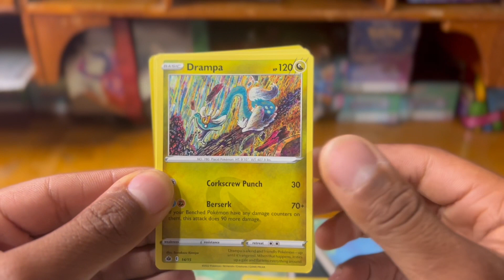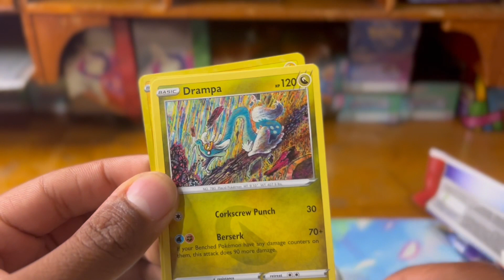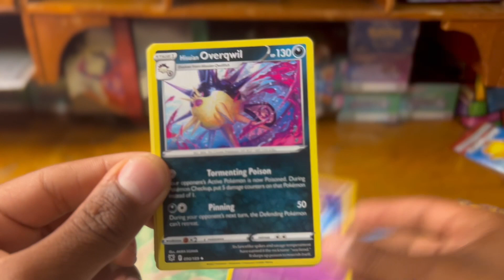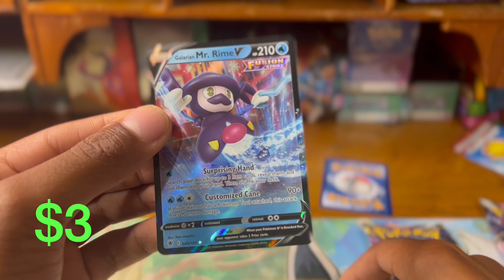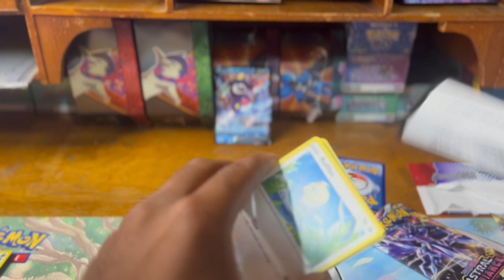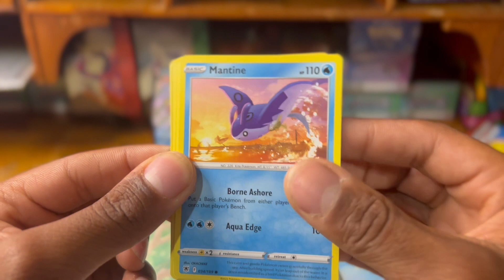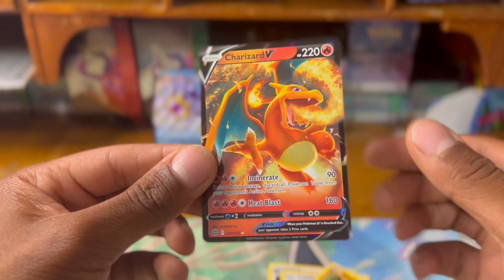I ate at McDonald's and all they gave me were these Pokemon Cards.